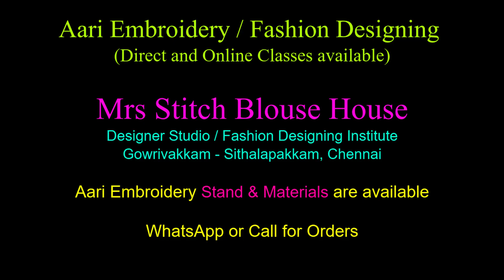Students can take Customer's Orders while studying | Students Meetup | Tailoring | Aari Embroidery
Students can take Customer's Orders while studying

Gowrivakkam, Velacherry to Tambaram Main Road, Chennai, Tamil Nadu

My channel provides you best tutorials, tips for Fashion Designing, Tailoring Classes, Aari Work Embroidery Designing, Sewing Training, Best Blouse Design Making Tips, Sewing Machine Review & Demo with the best quality and easy understanding videos.

Aari Embroidery
Fashion Designing
Tailoring
Blouse Cutting
Blouse Stitching